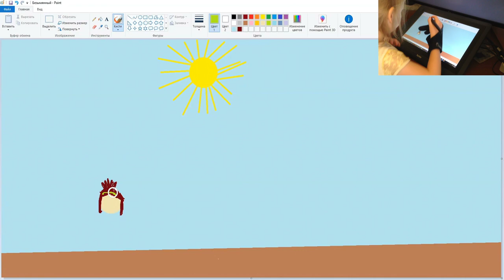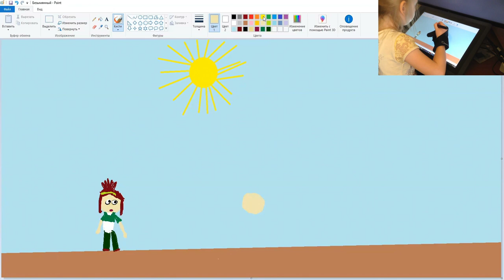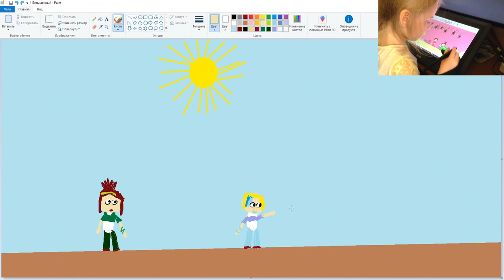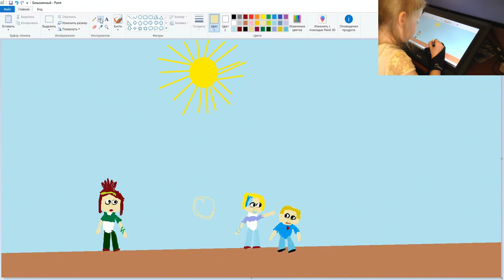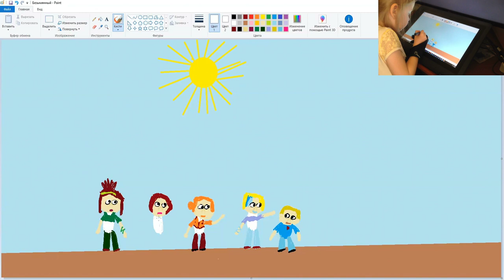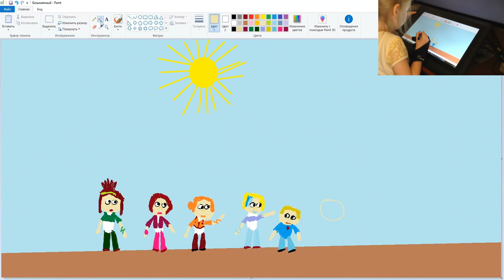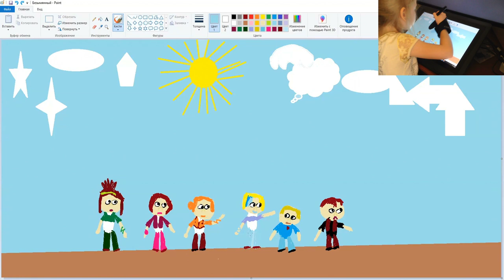I paint cartoon characters